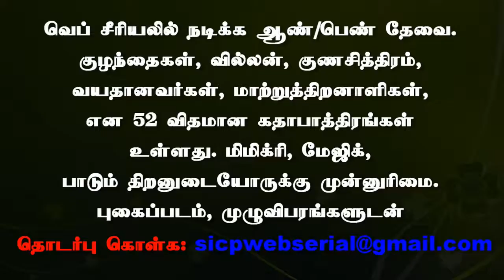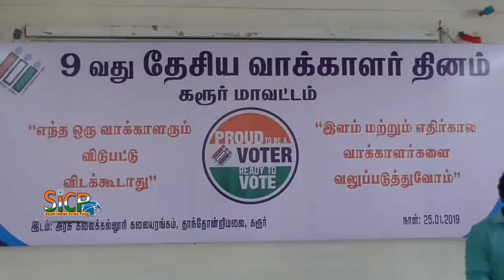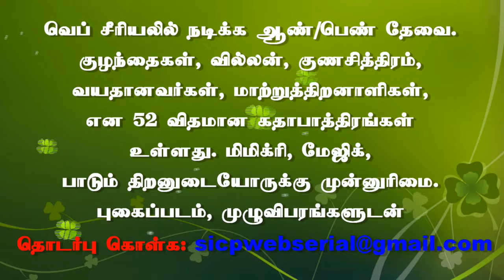National Voters’ Day observed | Karur | 2019 | sicp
National Voters’ Day observed | Namakkal | 2019 | sicp

National Voters’ Day was observed here on Friday with students taking out a rally to create awareness among the public to exercise their franchise.

A release from the district administration said Collector T.N. Hariharan flagged of a rally of students at Nirmala College for Women. Students marched from the College to Race Course holding placards and shouting slogans on voters awareness.

The release quoting Mr. Hariharan said that it was every voter’s duty to vote. It was to spread this message that the National Voters’ Day was observed on January 25 every year. All those above 18 years of age and had Indian citizenship could vote, irrespective of caste, creed or religion.

He gave away prizes to winners of oratorical, essay writing and painting competitions held as part of the voters’ day. He later administered pledge to the government employees, students and voters.

At the Coimbatore Corporation, Commissioner K. Vijayakarthikeyan administered the pledge to Corporation employees. Senior officials participated.